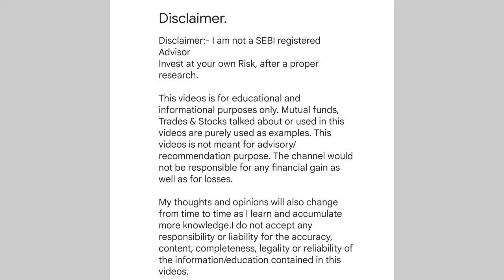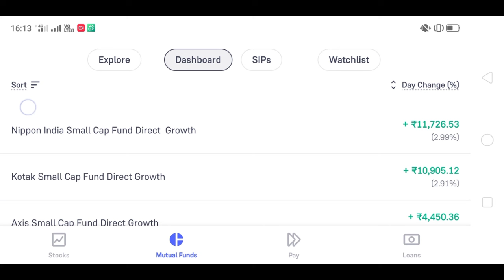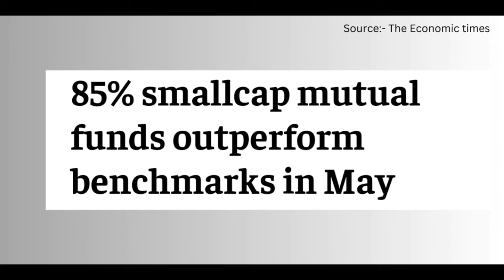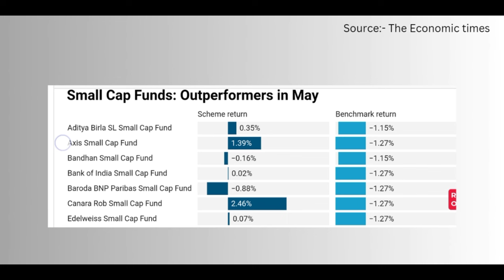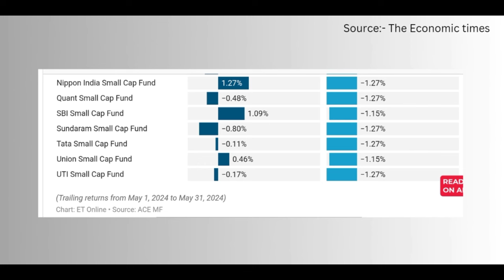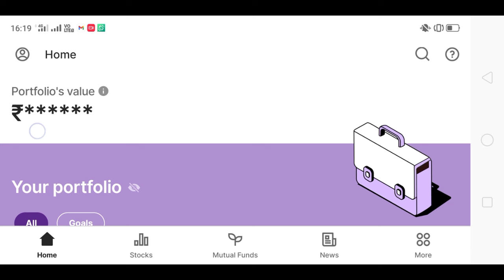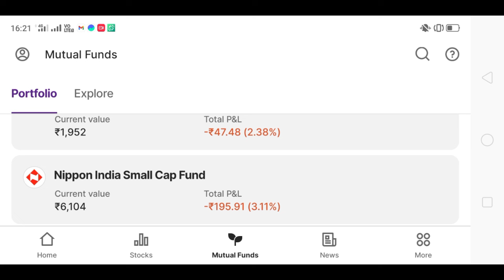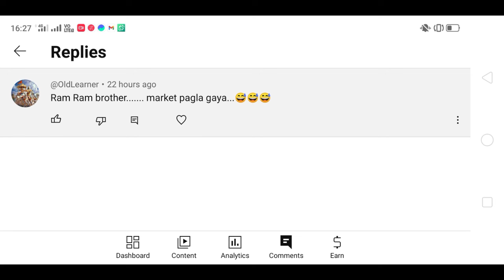Mutual fund portfolio revealed |"🔮📉 Mutual Fund Portfolio Crash Again or Recover? 📈💼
mutual fund portfoliomutual fund portfolio revealedmutual fund portfolio reviewmy mutual fund portfoliomy mutual fund portfolio revealedmy mutual fund portfolio reviewfinancial freedomtradingmutual fundslive tradingforex tradingintraday tradingNippon india small cap fund direct growthKotak small cap direct growthAxis small cap fund direct growthBest mutual funds for 2024